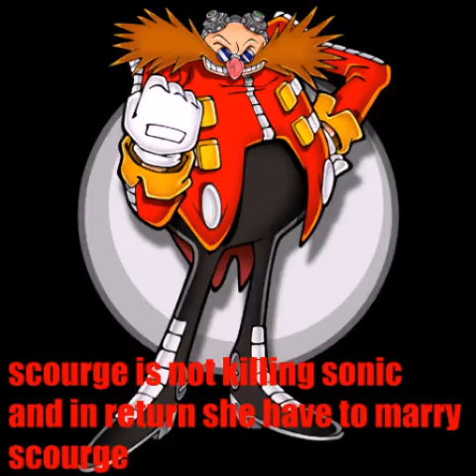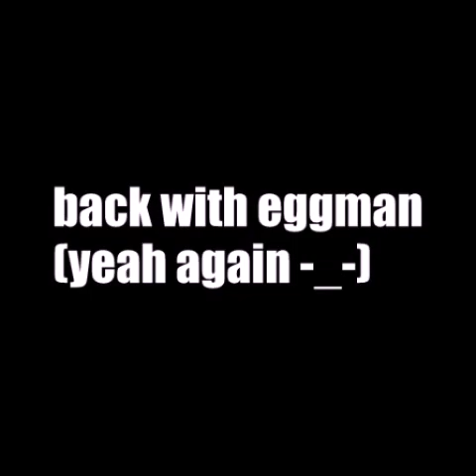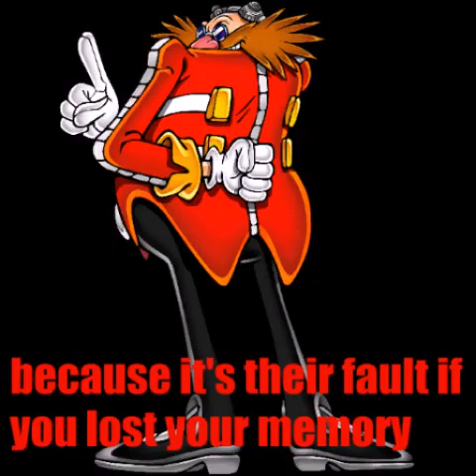I found love sonamy part 8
Enjoy and the contest is delete
intro: die young by kesha
the characters are owned by sega

◣Stalk me◥
7€ de réduction pour vous inscrire sur l'offre de votre choix à avec mon code "Johannasapphiregamo7" 300 points offerts sur ZppyDay